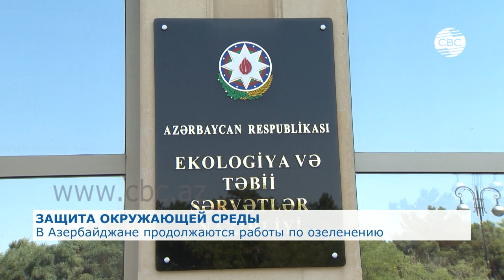Карантинные меры улучшили состояние окружающей среды в Азербайджане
Азербайджан уделяет большое значение контролю над экологической ситуацией, обсуждаются пути решения экологических проблем, с которыми сталкивается страна. 23 мая работники министерства экологии и природных ресурсов Азербайджана отмечают свой профессиональный праздник. Дату в стране отмечают также действительно заинтересованные в охране окружающей среды граждане.